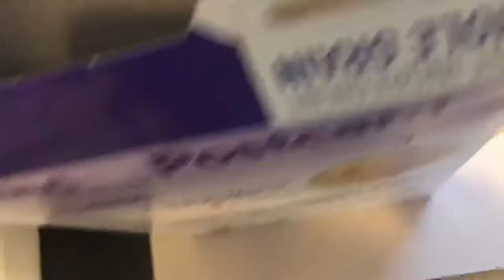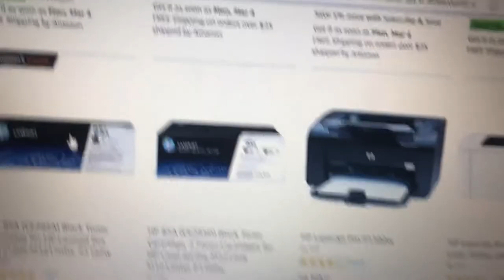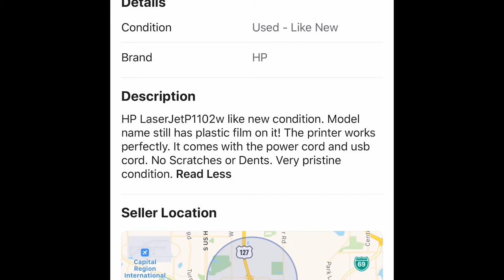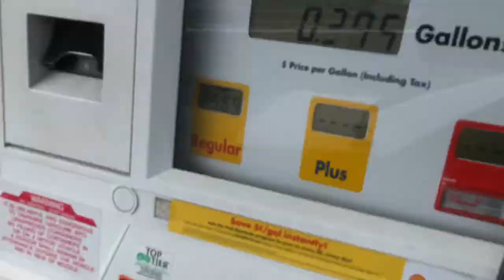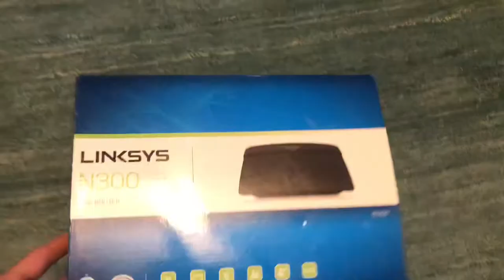Vlog #5 Trip to my parents/Thrift shopping for profits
Welcome to a normal Saturday in our life. We went to my parents, played some pool, and got out of the house for ice cream and Thrift shopping.